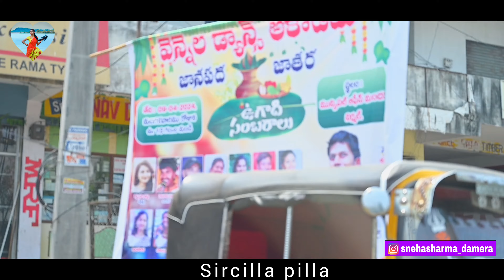ఉగాది పండగ రోజు కాబోయే అత్త వాళ్ళ ఇంటికి వెళ్ళాము మా Kanna కి sudden surprise😍|Sircillapilla|ugadhi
కాబోయే అత్త వాళ్ళ ఇంట్లో ఉగాది పండగ మా Kanna కి sudden surprise